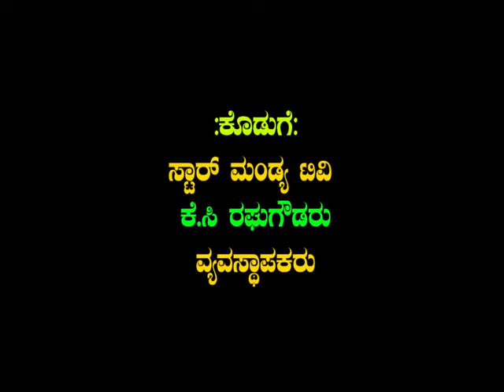AD Mux Kabaddi final+KURUKS